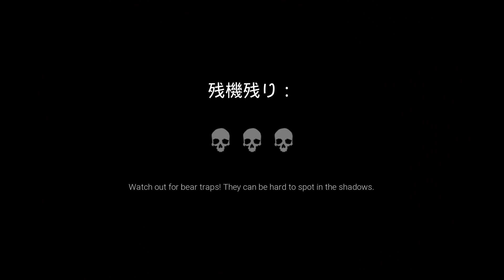進化したママベアーから逃げても無駄だ【ダークディセプション チャプター４ 日本語字幕 実況プレイ】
ダークディセプションチャプター４のママベアが進化した・・・
指輪の破片を取り戻すには倒すしかない・・・！

アマゾンウィッシュリスト: